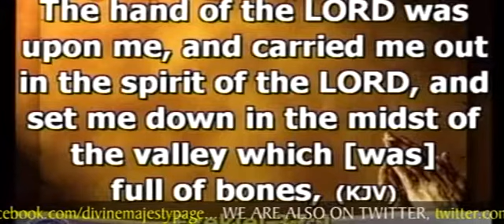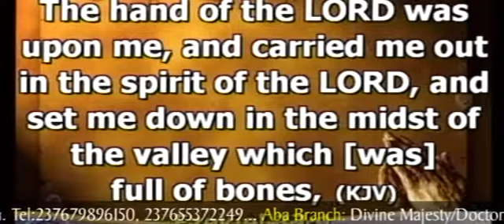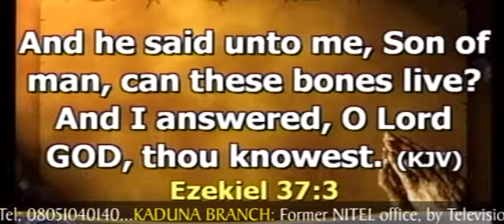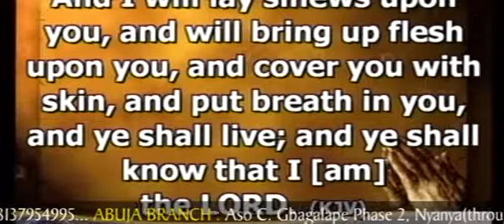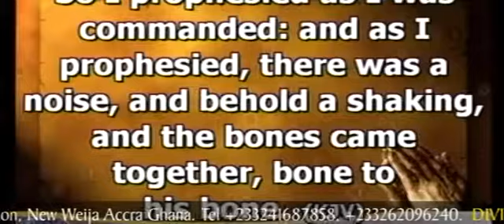EQUIPPING THE SAINTS GRADUATION CEREMONY 5TH DEC 2018